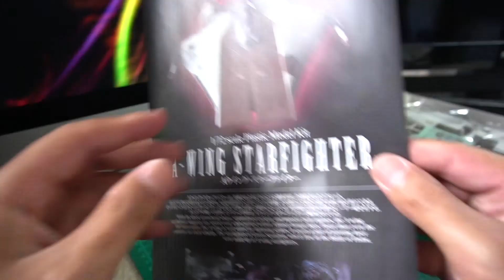Star Wars A-Wing Starfighter 1/72 Scale Model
Kia ora whanau!
I hope you're all keeping safe out there.
With all this spare time I've managed to build another Bandai Star Wars model kit. This time we're building the A-wing Starfighter 1/72 scale model.
This is a full build, paint & weathering vid. I hope you enjoy the vid.
Stay safe peeps!
Peace.

Track's title: Star Wars - Binary Suns (Coyote Kisses Remix)